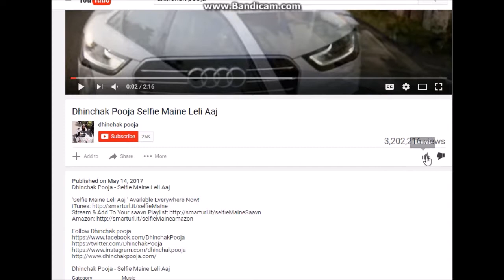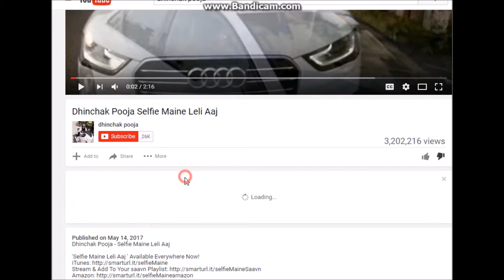Dhinchak Pooja Selfie Maine Leli Aaj Roast | Multi Talented Reaction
This Was My First Roast. It was a complete joke, If you are a Dhinchak Pooja Fan, My Intentions are really not to offend you xD. *I did not reported/disliked the video*

I will be selecting three guys to get a shoutout in my video.( Don't forget to remind me that you came from my channel )

PREVIOUS VIDEOS

How to Convert USB Device Or PenDrive Into Your RAM | Speed Up Your PC and Build a Gaming PC :-

Unboxing The New DZ09 SmartWatch Model 2017, Substitute For Apple Or Samsung?, Samsung Gear 2 Clone :-

How To make Homemade Stylus | Touch pen for your tablet or your mobile | Android or IOS :-

How to Hack Wifi Password 100% WORKING with PROOF 2016 Most Easy Method/ Best Method with PROOF :-

Stylus, Leo Messi, Neymar Junior, Ronaldo, Funny, fail army ary Hollywood Canadafilms pakistan india america donald trump hillary clinton harambe pewdiepie dude perfect, Samsung S pen, Note 7, Iphone Apple Pen. Pen pineapple apple pen, PPAP, Pika taro, Apple Watch pewdiepie nigahiga chad jackseptic eye Lego Elections 2017 PewDiePie Vevo Songs Are Popular but this one is from ncs Ruby Play Button Gold Play Button Silver Play Button YouTube Rewind xmas 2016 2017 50 years key chain in your hands Expensive Watches Experiment 1000 degrees glowing knife challenge accepted by me How to change background of an image Who is stalking your facebook profile? USB Flashlight Use Instagram from PC HOW To Command Prompt Tips and Tricks 2017 Pewdiepie PewDiePie Is he Anti- Semitic? I support PewDiePie. IStandwithPewDiePie Samsung Galaxy s8 unboxing and review GTA 6 VI Gameplay and unboxing Transfer files from Android device to Pc/Mac How to turn off animations of your PC Google Duo Roman Atwood Vlogs Casey Neistat Logan Paul Jake Paul Shaam Idrees Pakistani Vlogger YouTube Tips and Tricks 2017 Google Tricks You must try Official Music Video Help Me Help you